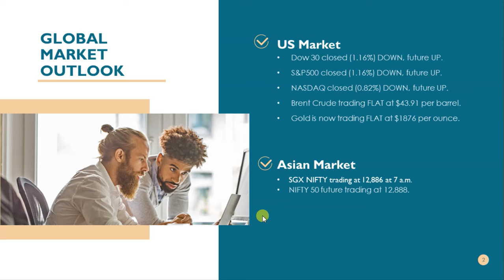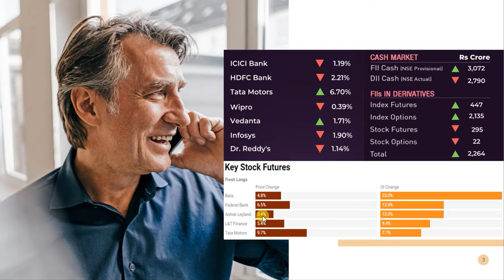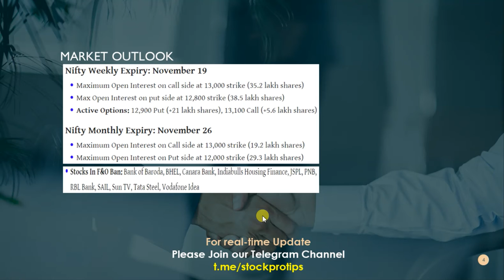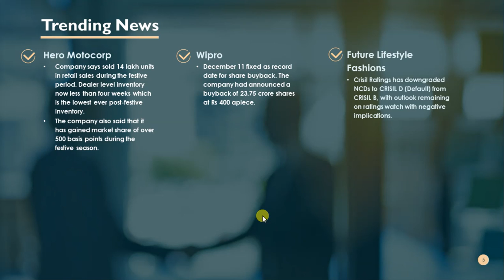Intraday Trade Setup I 19 November 2020 I Stock Market News I Market Hour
Joe Biden elected as 46th USA President.
Berger King files for IPO at SEBI.

In this video, we will discuss share market news, stocks in the news(trending stocks in the news), intraday trading tips, intraday stocks watchlist, NIFTY & BANKNIFTY option chain analysis for next trading day on November 19, 2020. Don't miss out.

Topics Covered In This Video:
1. Share Market News, Share Market News In Hindi, Share News
2. Stock Market News, Stock Market News India, Stock Market India
3. Share Market Tips, Share Market Tips Free
4. Intraday Live Trading, Intraday trading Live
5. Intraday Trading Tips, Intraday Trading tips free, Free Intraday Tips
6. Free Trading Tips, Trading tips free
7. Intraday Trading for Beginners
8. Share Market Tips Free, Free Share Market Tips, Share Market Free Tips
9. Intraday Trading Strategies
10. Day Trading, Day Trading Strategies
11. How to trade in intraday, How to select stocks for intraday
12. NIFTY Trading Strategies, BANKNIFTY Trading Strategies
13. F&O Trading Strategies, Option Trading Strategies
14. How to trade stocks in intraday
15. Futures Trading, Option Trading